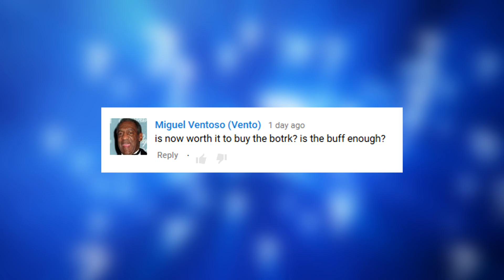redKind - Towerdive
Patch 6.24 - KDA 4 - vs. Olaf

▼▼▼Awesome people read descriptions! (FAQ)▼▼▼

Songs:
Outro: Steam Phunk - Alive

If you want to support me, please consider turning off your ADBlock on my videos c:
Love you!

FAQ:
A: Poland, but please don't comment on my videos in polish c:

Q: How do you use Mastery Emote on your R?
A: Here is the guide: goo.gl/dC9dnn

Q: How can I message you?

Q: What do you use for recording/editing?
A: Bandicam for recording, Sony Vegas PRO for editing

Q: What server do you play on?
A: EuW

GL and HF in your games, hunters!

Here, have some Doritos for reading the description c: ►▼◄▲▼►◄▲